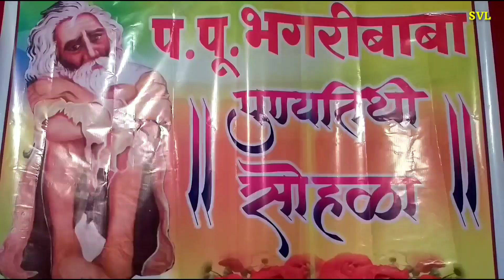भगरी बाबा भजन/अंगी कलतान भगरी स्वयं भगवान/५५ वा प.पू.भगरी बाबा पुण्यतिथी पालखी सोहळा/Bhagri baba2019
लासलगाव येथील ग्रामदैवत परमपूज्य भगरी बाबा यांचा ५५ व्या पुण्यतिथी निमित्त आयोजित पालखी सोहळा.
सोबत भगरी बाबा भजन.
अंगी कलतान भगरी स्वयं भगवान..